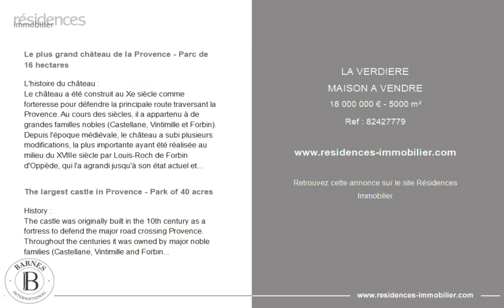LA VERDIÈRE - MAISON A VENDRE - 18 000 000 € - 5000 m²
Référence : 82427779

Le plus grand château de la Provence - Parc de 16 hectares

L'histoire du château :
Le château a été construit au Xe siècle comme forteresse pour défendre la principale route traversant la Provence. Au cours des siècles, il a appartenu à de grandes familles nobles (Castellane, Vintimille et Forbin).
Depuis l'époque médiévale, le château a subi plusieurs modifications, la plus importante ayant été réalisée au milieu du XVIIIe siècle par Louis-Roch de Forbin d'Oppède, qui l'a agrandi jusqu'à son état actuel et l'a transformé en un remarquable palais de style italien avec un décor de gypseries exquises, connu pour être le plus beau de Provence.
Classé monument historique, le château offre 5000 m² de surface habitable dont plusieurs dépendances.
Pendant la Révolution française, le château est saisi mais la famille Forbin le récupère en 1815 et effectue les restaurations nécessaires. Après la mort du dernier marquis de Forbin d'Oppède en 1900, son cousin, Palamède de Forbin-La Barben hérita du château et son petit-fils le vendit, pour la première fois de son histoire plus que millénaire, en 1985.
Le château de La Verdière a été acheté par les propriétaires actuels en 2003 et était, à l'époque, dans un état épouvantable. Plus de 15 ans de restaurations méticuleuses ont été nécessaires pour lui redonner sa gloire d'antan.
Aujourd'hui, le château de La Verdière est considéré comme l'un des plus beaux châteaux de la région et un témoignage de l'histoire de la Provence.
Le château :
Le château est composé de plus de 50 pièces avec plusieurs cuisines, salons, salles à manger, boudoirs, salles de réception et 25 chambres (avec un potentiel de 10 supplémentaires), chacune d'entre elles ayant des salles de bains et des toilettes indépendantes. Au cours des 20 dernières années, tout a été restauré : toiture, murs, fenêtres, stores, y compris les appareils électriques, la plomberie, le chauffage et l'air conditionné. Quatre réservoirs remplis d'eau de pluie permettent d'arroser les jardins pendant toute la période estivale. En plus de plusieurs escaliers, un ascenseur permet facilement d'accéder aux quatre étages de cette propriété.
Dans le parc, des lodges de luxe peuvent compléter un éventuel complexe hôtelier de prestige.
Le parc de 16 ha avec plus d'un hectare d'oliviers, produisant en moyenne 250 litres par saison, offre la possibilité de planter 10 ha de vignes. Ce vignoble sublimerait la propriété.
Les aménagements extérieurs sont pleins de charme avec deux piscines, des terrasses, un jardin à la française...

The largest castle in Provence - Park of 40 acres

History :
The castle was originally built in the 10th century as a fortress to defend the major road crossing Provence. Throughout the centuries it was owned by major noble families (Castellane, Vintimille and Forbin).
Since the medieval times, the castle underwent several modifications, the major one being in the mid-18th century by Louis-Roch de Forbin d'Oppède who enlarged it to its current stage and transformed it in an outstanding Italian style palace with exquisite “gypseries” décor known as the most beautiful ones in Provence.
Classified as an historic monument, the castle offers 53 800 sqft of living space including several dependencies.
During the French Revolution, the castle was seized but the Forbin family got it back in 1815 and conducted the necessary restorations. After the death of the last Marquis de Forbin d'Oppède in 1900, his cousin, Palamède de Forbin-La Barben inherited the castle and his grandson sold it, for the first time of its history over a thousand years, in 1985.
The château de La Verdière was bought by the current owners in 2003 and was, back then in a dreadful condition.